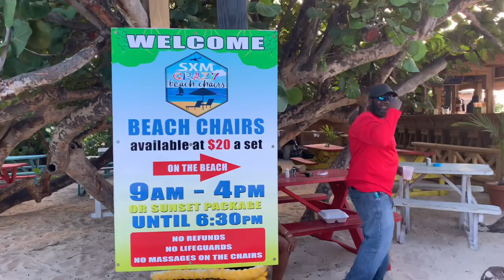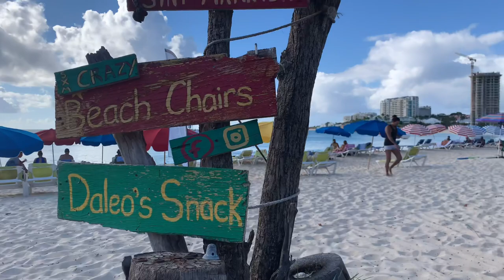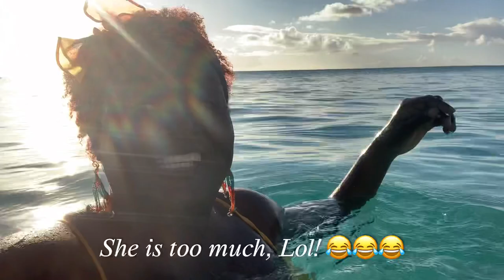MULLET BAY BEACH UPDATE | Beach Day | Places to go in St. Maarten during a Pandemic | CaracolaBella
Updated video of Mullet Bay Beach in St. Maarten. The Beach is open and very clean, I recommend you go during a weekday, it's more quiet than on the weekend.

Thank you for visiting my channel and watching this video, we appreciate you watching and thank you for your continued support. If you have not subscribe, please do so now and keep this channel growing, leave us a comment down below and introduce yourself, also let us know your  favorite Beach in St. Maarten.

If you are planning to travel to St. Maarten any time soon, feel free to ask any questions you may have and I will do my best to respond as best as I can.

How To Get More Views and grow your  YouTube Channel, sign up for FREE.
For YouTube tagging, channel growth and management tool, TubeBuddy will help you seamlessly manage and optimize your YouTube channel.